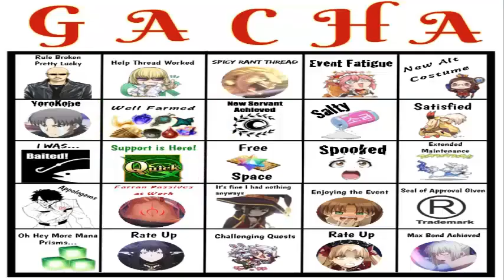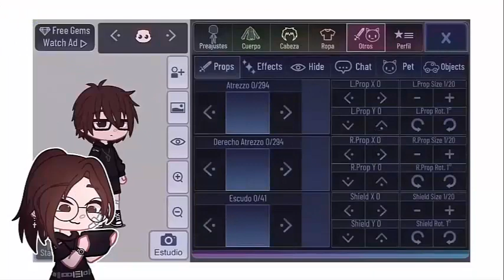Gacha Curiosidades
🌟 Descubre el fascinante universo de Gacha Life con nuestro nuevo video de curiosidades. 🤔 Desde secretos detrás de escena hasta datos interesantes sobre el desarrollo del juego, te sumergirás en un mundo lleno de sorpresas.